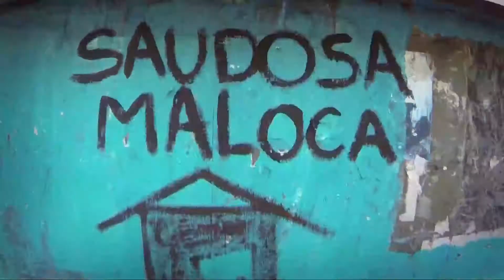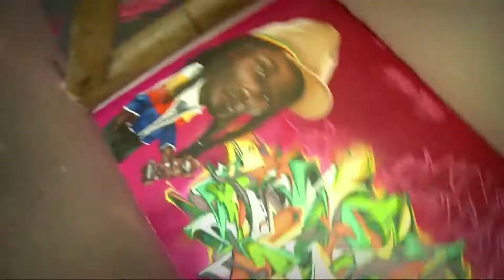Art é Arte! #3 Samba da Vela 3/3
O Samba da Vela é um encontro semanal de sambistas que apresentam sambas de raiz de alta qualidade compostos por eles mesmos. Ele é realizado num prédio do século XIX, considerado um templo do samba, na Avenida João Dias, na zona sul de São Paulo.
No início da apresentação uma vela é acesa. Enquanto ela se queima, para alegria do público, o samba não para. Entre as canções poemas inspirados na realidade brasileira são recitados.
O “Art é Arte!” apresenta o evento sem interferência e mostra exatamente como funciona o já tradicional Samba da Vela.